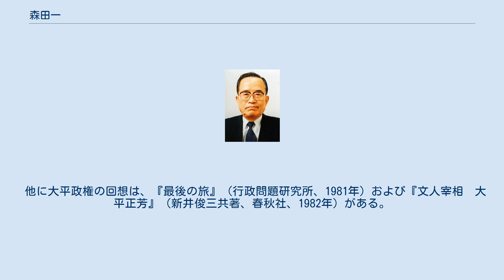森田一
森田 一（もりた はじめ、1934年（昭和9年）5月14日 - ）は、日本の政治家。
香川県坂出市出身。
大平正芳の娘婿にあたる。
 1934年、香川県坂出市に内科医を営む父を持つ3人兄弟の長男として生まれる。
地元の坂出高校に入学したが大学受験を考えた末、高松高校へ転校する。
当初、医師を目指して東京大学理科類に入学したが、法学部第2類（公法コース）に進学した。
東京大学法学部第2類（公法コース）卒業後の1957年大蔵省に入省（官房文書課配属）。
東海財務局、アジア経済研究所出向(1960年-1961年メルボルン大学留学)、外相秘書官、国際金融局課長補佐、主計局主計官補佐、銀行局保険第二課長、理財局資金第二課長などを歴任。
 大蔵省出身の大平に見込まれて、大平の娘と1961年に結婚。
仲人は坂出市出身の津島壽一。
大平の総理就任に伴い内閣総理大臣政務秘書官などを務める。
1980年、総選挙の真っ只中に総理大臣のままで急死した大平に代わって、第36回衆議院議員総選挙に補充立候補で急遽出馬、弔い選挙の大勝で初当選する。
当選後は宏池会に所属。
1987年に自治政務次官、1989年には運輸政務次官に就任。
1996年、中選挙区制から小選挙区制が施行されると選挙区3に対して現職自民党議員が4名になるためコスタリカ方式をとることなく単独比例候補に回った。
 2000年、第2次森内閣において運輸大臣兼北海道開発庁長官として初入閣。
その運輸大臣在任中に起きたいわゆる加藤の乱では、現職閣僚ながら加藤紘一を支持。
当時法務大臣だった山崎派の保岡興治と事前に打ち合わせをして、加藤と山崎拓が本会議で森内閣に不信任投票した場合には、その場で大臣を辞して行動を共にするために辞表を用意していた。
結局、加藤と山崎が欠席戦術に切り替えたため、森田は本会議に出席して不信任決議に反対票を投じた。
 その後は、少数派となった小里派に所属していたが、2005年の総選挙には出馬せずに政界を引退した。
2005年11月、旭日大綬章を受章。
 2010年3月に、回顧記『心の一灯　回想の大平正芳－その人と外交』（服部龍二・昇亜美子・中島琢磨編、第一法規） 2018年4月に、『大平正芳秘書官日記』（福永文夫・井上正也編、東京堂出版）を公刊した。
 他に大平政権の回想は、『最後の旅』（行政問題研究所、1981年）および『文人宰相　大平正芳』（新井俊三共著、春秋社、1982年）がある。